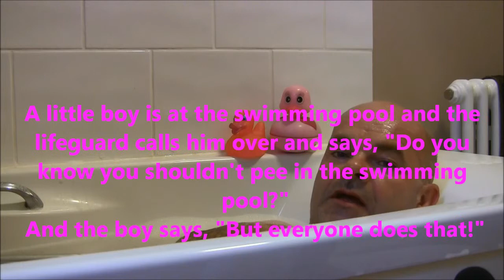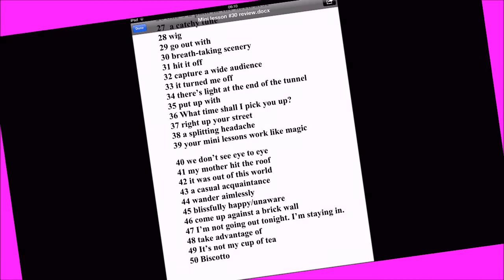mini lesson #31 July 1st 2013 from mark at passionateaboutenglish.com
idiom ~ like water off a duck's back
phrasal verb ~ wake up,get up,put the kettle on .
collocation ~ a nice, hot bath